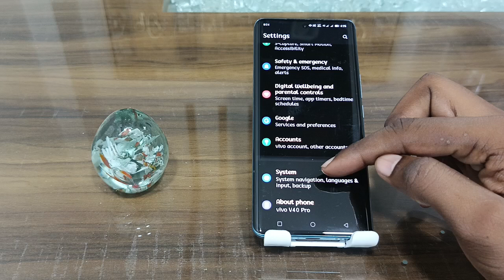vivo v40e back button change kaise kare | how to change back button vivo V40e 5g